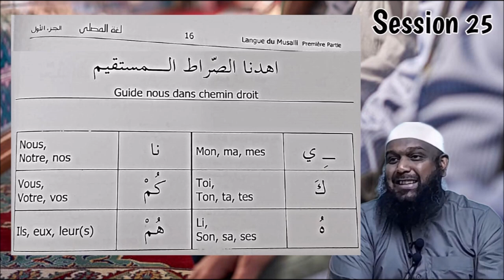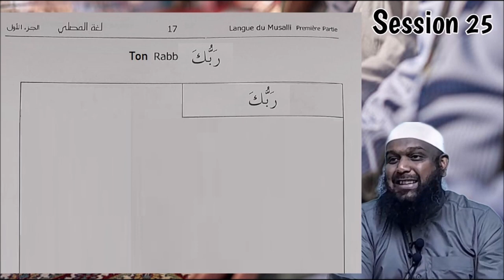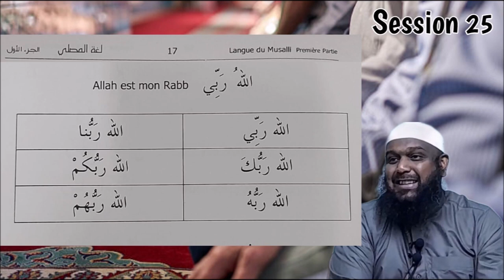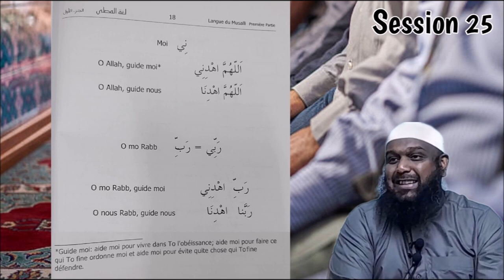#25 𝗟𝗮𝗻𝗴𝘂𝗲 𝗱𝘂 𝗠𝘂𝘀𝗮𝗹𝗹𝗶 - 𝗣𝗮𝗿 𝗳𝗿.𝗭𝗮𝘆𝗱 𝗜𝗺𝗮𝗺𝗮𝗻𝗲